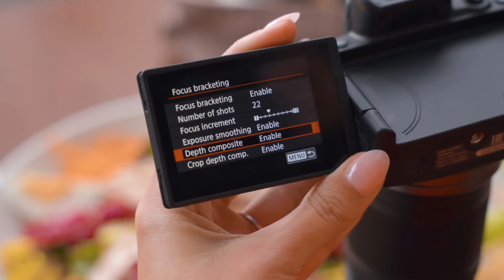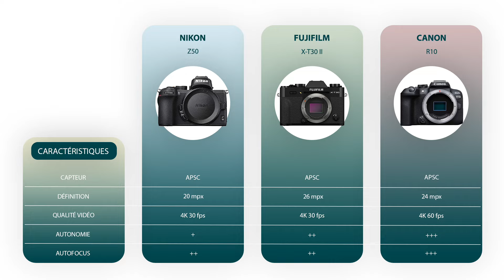TOP 3 MEILLEURS APPAREILS PHOTO HYBRIDES À MOINS DE 1000€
Acheter l’appareil photo Nikon Z50 ➤
Acheter l’appareil photo Canon R10 ➤

Vous êtes à la recherche d’un appareil photo hybride ? Monsieur Combine vous présente son top 3 des meilleurs appareils photo hybrides à moins de 1000€.

Sommaire :
00:00 Les meilleurs appareils photo hybrides à moins de 1000€
00:14 L’appareil photo Nikon Z50
01:37 L’appareil photo Fujifilm X-T30 II
02:40 L’appareil photo Canon R10
04:11 Caractéristiques des appareils photo hybrides à moins de 1000€